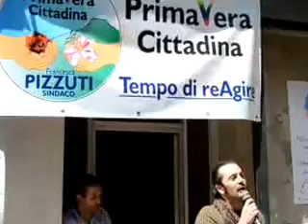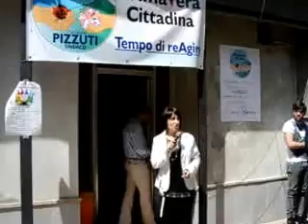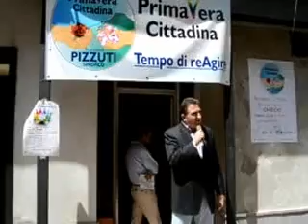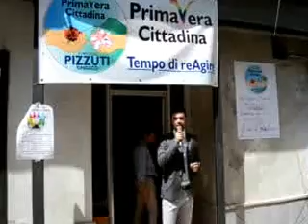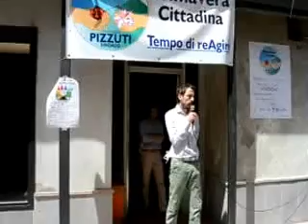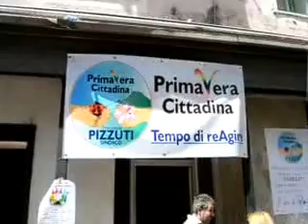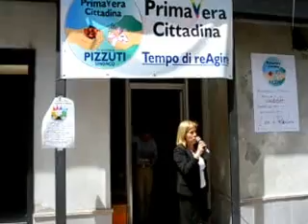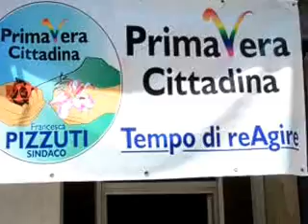Montecorvino Rovella - Presentazione candidati PirmaVera Cittadina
Carpinelli - mirandola - sibilia- foglia - di pascale - spinicelli - citro